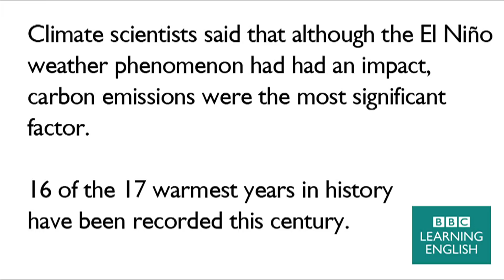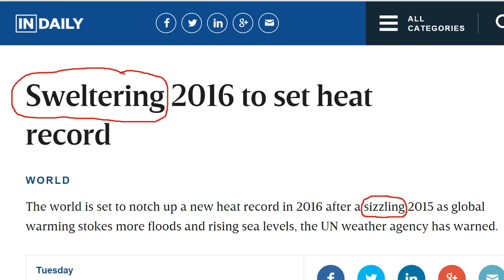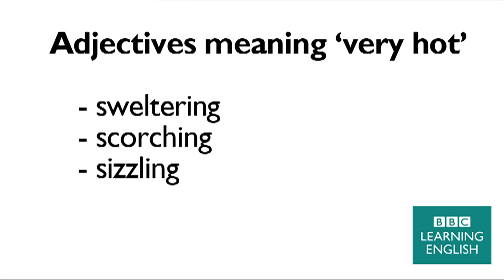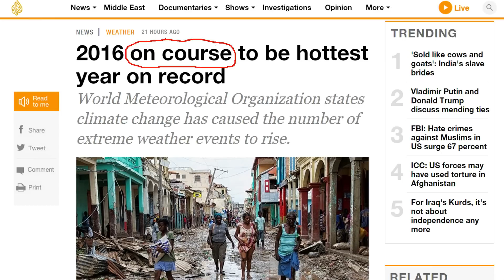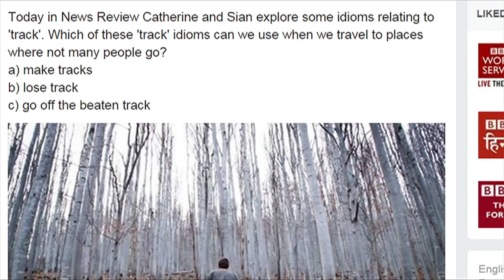World set to break global temperature record: BBC News Review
A new world record is about to be broken. Join Sian and Catherine to discover the language from the headlines you can use in everyday life.